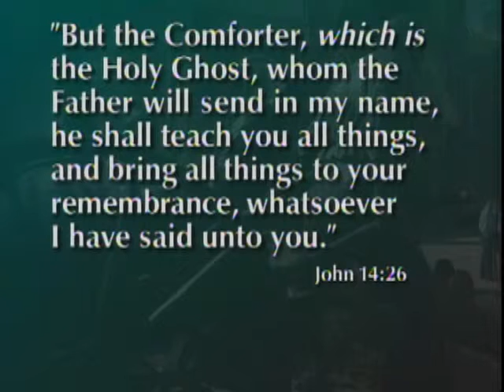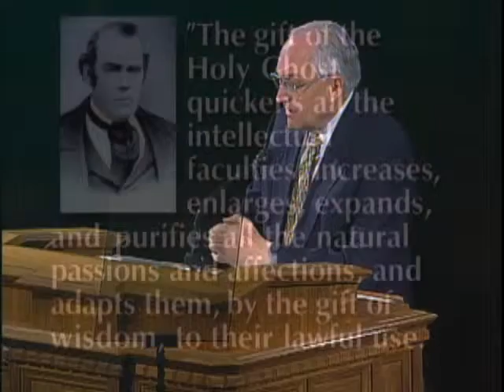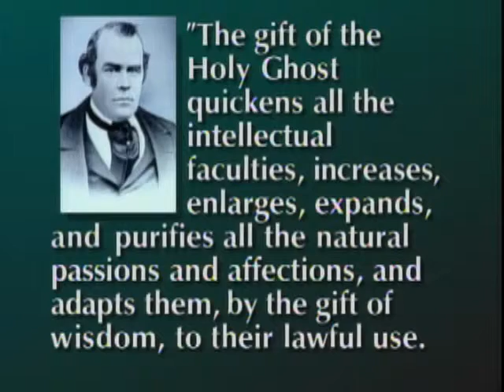Mormon church - "That Spirit Which Leadeth to Do Good"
Mormon church - "That Spirit Which Leadeth to Do Good" - The Holy Ghost will be our constant companion if we submit ourselves to the will of our Father in Heaven.

L. Tom Perry, Of the Quorum of the Twelve Apostles,  ""That Spirit Which Leadeth to Do Good"" Mormon General Conference April 1997